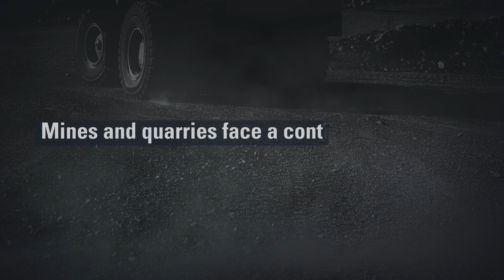Defeat Dust with the New Cat 777G Water Solutions Truck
Cat Water Solutions helps you efficiently reduce haul road dust to enhance safety and increase productivity at your job site, quarry, or mine. A fully integrated truck, tank, sprayer, and water delivery system – paired with scalable levels of Cat MineStar Edge™ technology helps you solve overwatering and underwatering issues with a focus on efficient and sustainable operations. This turnkey solution with Cat branded tank offerings is sold and supported by the local Cat dealer you know and trust.

The Cat 777 has been a proven performer at mines, quarries, and job sites for nearly 50 years, which is why we chose it to be the first fully integrated water solutions truck to the market. Defeat Dust. Reduce Risk. Take Control.